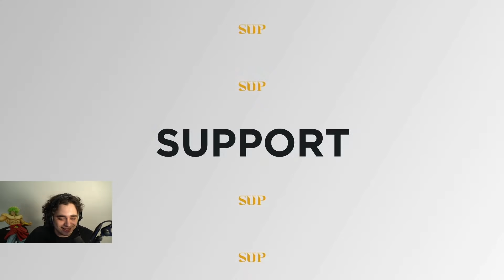KARMINE CORP vs MISFITS PREMIER - VONT-ILS RÉUSSIR À PRENDRE LEUR VENGEANCE DES PLAYOFFS ? [DAY 4]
Quatrième journée du Summer Split 2021 de LFL, où la Karmine Corp Misfits Premier un sérieux candidat au titre !

RDV demain à 21h pour le match contre LDLC OL ! Venez nombreux !

NOUVEAU PRODUIT : Des drapeaux ULTRA KCORP sont disponibles, achetez-les dès maintenant